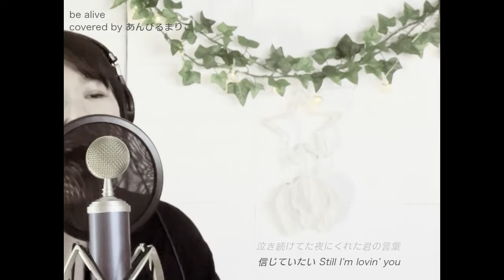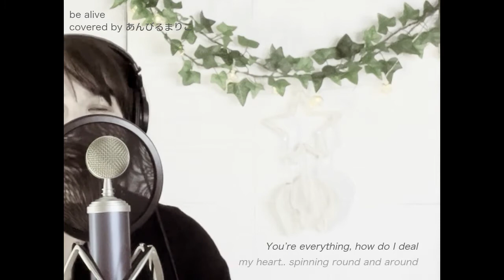be alive 小柳ゆき 2000 covered by あんびるまりこ ボイストレーナーが本気で歌ってみた 歌詞付き セルフコラボ コーラス入り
カネボウ「テスティモ」CMソング

All vocals by MARIKO ANBIRU